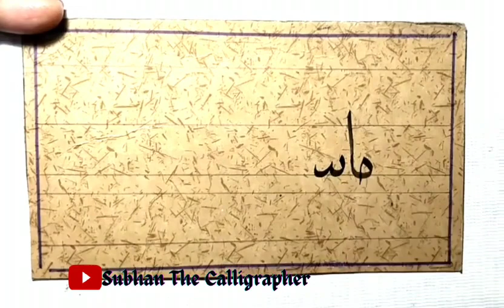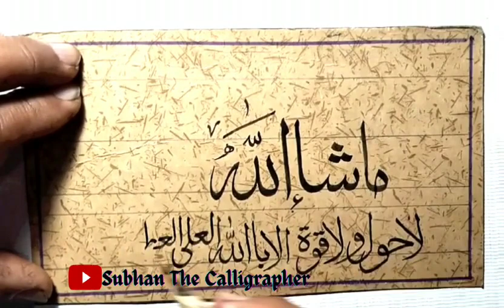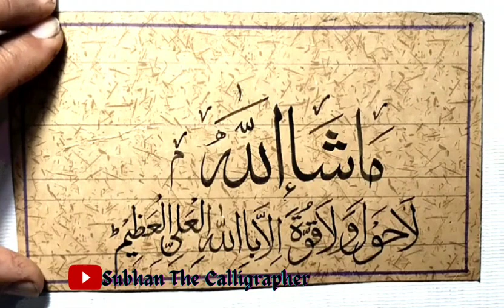Arabic Calligraphy For Beginners With Bamboo Qalam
arabic calligraphy for beginners course
arabic calligraphy for beginners bismillah arabic calligraphy for beginners painting arabic calligraphy for beginners alhamdulillah